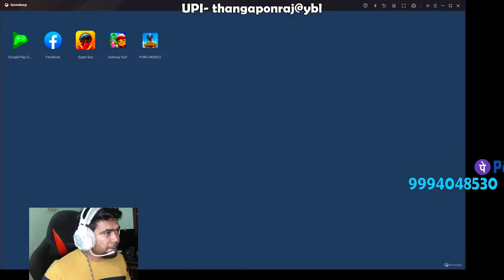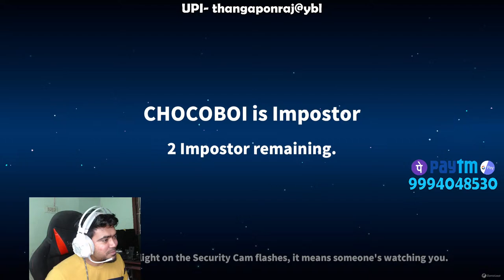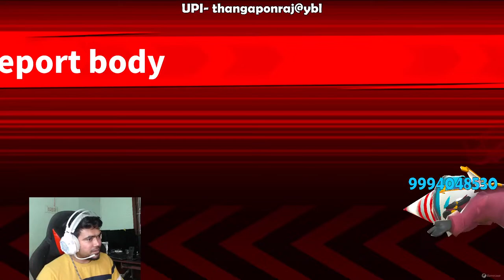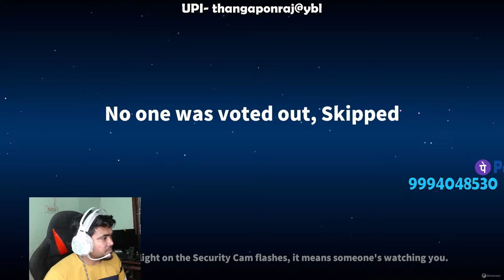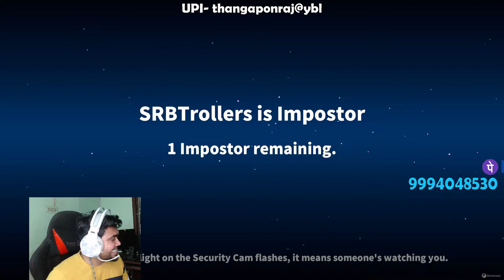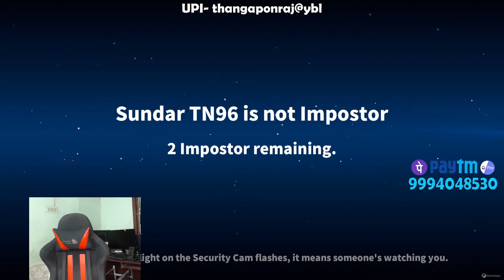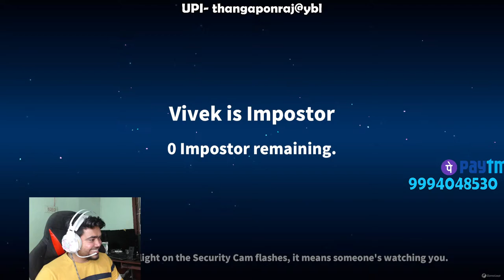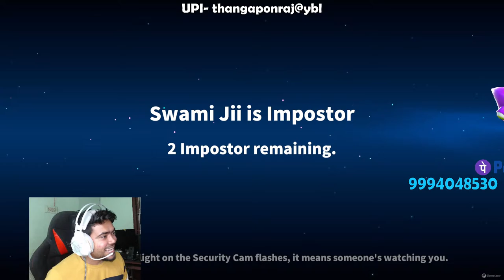【🔴LIVE】SUPER SUS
Name           : THANGAPONRAJ MADASAMY
Swift Code  : HDFCINBBCHE
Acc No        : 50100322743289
IFSC             : HDFC0001104
Bank Name : HDFC BANK

Tez UPI ID          - ponrajm37@okhdfcbank

 ► Respect Moderators.

Pubg Clan         : SRB

The Runic Power mode will be available for players starting October 15. Players will have the option to select between three runes — Arctic, Flame, and Wind — at the spawn island. Each rune gets special skills divided under offence and defence. Each skill uses some rune crystals when used. The Arctic rune creates an ice wall for defence and uses freezing ammo as an offensive skill. The Flame rune gets a Magma wheel and Scorching ammo as an offensive skill. Lastly, the Wind rune lets players create a Wind Shelter to reduce the damage from the enemy's bullets, while the Wind Boost skill increases the players reloading and movement speed.

On October 22, Battlegrounds Mobile India will get the Survive till Dawn mode. In this, the players would need to fend off infected zombies in the Erangel map, and there are a few rewards if players defeat the zombies as well as their boss.

Payload 2.0 mode is reportedly scheduled to release on October 31 and in this mode, helicopters and armed cars are equipped with powerful weapons such as AT4-A Laser Missile and M202 quadruple RPG. Additionally, players will get man-portable radar, bomb suit, and UAV control terminal and can be found in the Super Weapons crates throughout the map. Furthermore, players will be able to revive their fallen comrades multiple times from the communication tower with the ID card found in the fallen teammate's loot box.